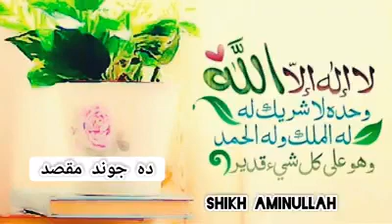Always Remember Allah